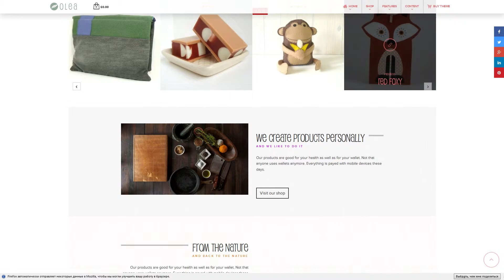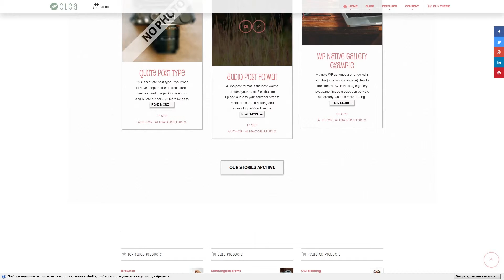Olea - Ecommerce and Multipurpose Theme